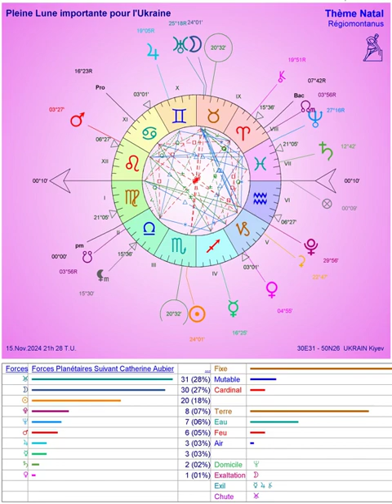Pleine Lune du Scorpion du 15.11.2024: Bacchus ou les archaïsmes du pouvoir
Hercule notre moi solaire évolutif (non bloqué dans l'ego conditionné) doit prendre plus clairement conscience du "côté obscur de la Force" (l'hydre de Lerne) afin de ne pas se laisser entraîner vers le bas par les ignorances mentales, les émotions perturbatrices et les tensions physiques qu'il crée.
Bacchus en Bélier semble mener secrètement la danse en ces temps de ressentiment aveugle et de régressions guerrières, tandis qu'Apollon en Vierge son antidote puissant semble attendre des jours meilleurs pour ramener la raison et le cœur au centre du débat.
Il serait donc bien temps que les astrologues s'emparent de ces outils novateurs de l'AUM qui, à eux seuls, permettent d'expliquer les événements depuis plusieurs décennies et en particulier les modalités de manifestation de la nouvelle ère du Verseau.
Cop29 "à bas coût", Trump POTUSA avec Elon Musk en mauvais génie, déluge mortel en Espagne et médias jouant les autruches, menaces d'aggravation des guerres au Proche Orient et en Europe de l'est, il se pourrait bien que les 4 cavaliers de l'Apocalypse (qui sont 5!) soient en place pour jouer leur partition perverse dans nos esprits déprimés.
Bonnes médit'actions de guérison pour vous-même et le monde.

Bacchus en action:
"Affaires sensibles" FI 15h du 4.11 (le cas Michel Onfray).

Le Soleil Scorpion peut-il lancer l'alerte et s'opposer aux méfaits d'Uranus en Taureau?:
"De cause à effets" FC 20h du 5.11 avec l'auteur très pertinent des "gardiens de la raison" sur les nourritures cancérigènes

"Les pieds sur terre" FC 13h30 du 12.11 "le blues de la lanceuse d'alerte". Corruption fiscale et banques d'affaires. Édifiant!

Grand carré Jupiter rétrograde Gémeaux, Apollon Vierge, Mercure Sagittaire et Saturne Poissons:
"De cause à effets" FC 20h du 12.11: Cop 29 "à bas coût" et l'humanité future torpillée par Trump.
"La terre au carré" FI  14h45 le 13.11: Coup de gueule de 5mn de Cyril Dion sur la politique de l'autruche médiatique. Génial!

Sextile en approche de Proserpine Cancer avec Apollon Vierge:
"La terre au carré" FI 14h du 12.11 sur Françoise d'Eaubonne, la 1ère écoféministe libertaire à la Gueule Ouverte.
Bonnes écoutes!